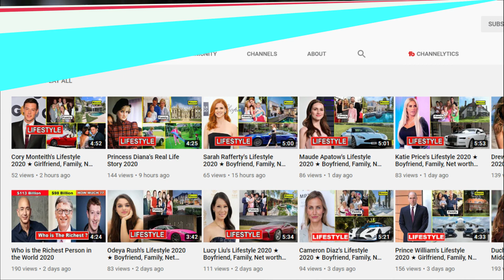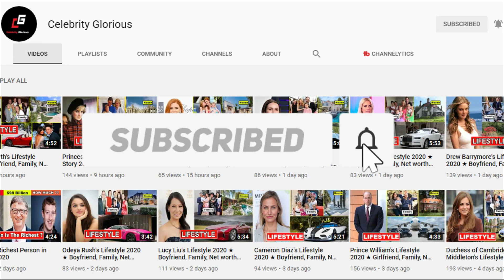Sarah Polley's Lifestyle 2020 ★ New Boyfriend, Net worth & Biography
Sarah Polley is best known as a Movie Actress. Canadian TV actress, screenwriter, film director, and singer who achieved fame with her role on the TV series Road to Avonlea. She was born on January 8, 1979 in Toronto, Canada. She starred in the film Dawn of the Dead which was a remake of George A. Romero‘s 1978 film. She appeared in the Disney film One Magic Christmas at the age of four.

Sarah Polley is one of the successful Movie Actress. She has ranked on the list of those famous people who were born on January 8, 1979. She is one of the Richest Movie Actress who was born in Canada.

Sarah Polley education,Sarah Polley 2020,Sarah Polley School,sarah polley twitter,sarah polley net worth,sarah polley movies and tv shows,
sarah polley biography,sarah polley avonlea,sarah polley almost famous,
sarah polley 2019,sarah polley father.

♡Celebrity Glorious♡